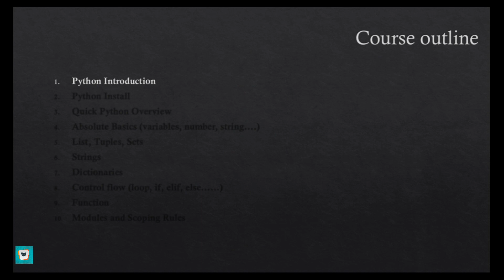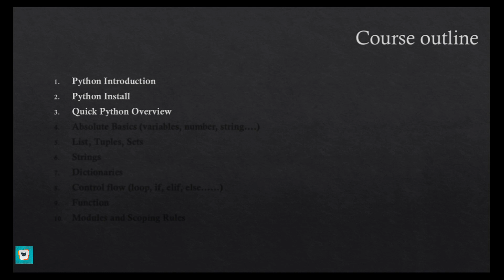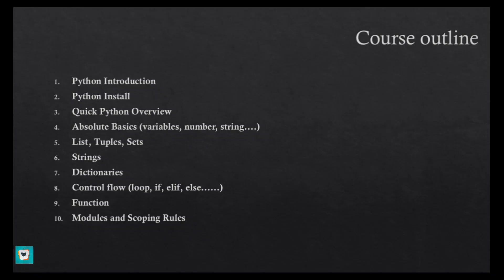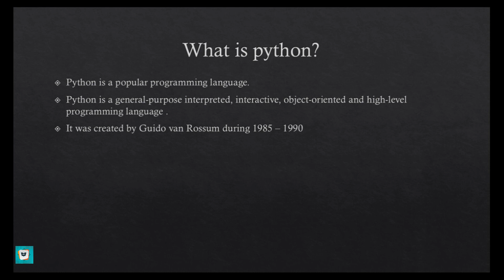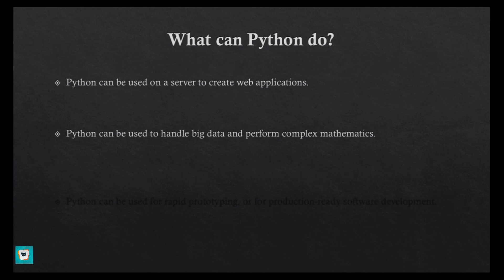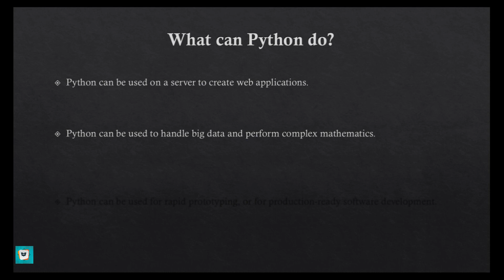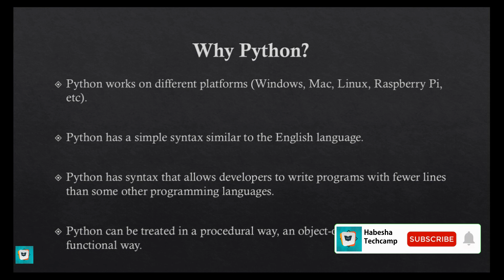1 Introduction to python for absolute beginners in amharic || Hope Music Ethiopia || ebstv worldwide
Welcome to the first python tutorial in Amharic. This program is made to make you better in python programming. at the end of this tutorial, we made the project that you can practice so stay follow us, and subscribe to our channel to get more tech staff and programming knowledge   and if you interested in the video press the like button

Download links